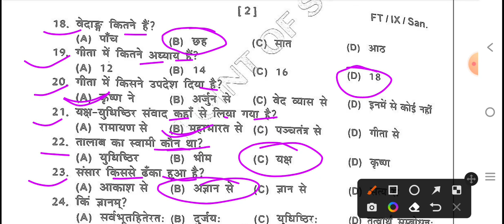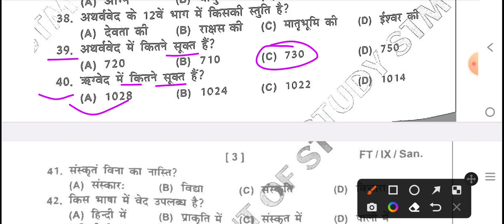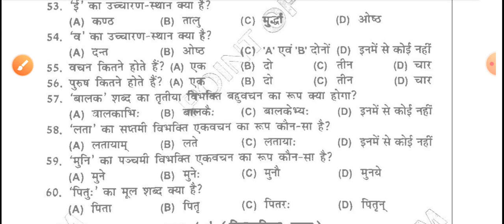class 9th second terminal exam 2023 sanskrit question paper | Sanskrit original question paper 2023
Bihar board 9th second terminal exam 2023
Bihar board class 9 second terminal exam 2023
9th Sanskrit question paper 2nd terminal exam 2023
9th Sanskrit second terminal exam 2023
class 9th sanskrit ka question paper 2023
class 9 second terminal exam sanskrit question paper 2023
9th second terminal exam 2023 sanskrit
9th second terminal exam 2023 sanskrit question paper
9th second terminal exam sanskrit 2023
class 9th 2nd terminal exam 2023 sanskrit
sanskrit ka question paper 9th second terminal exam 2023